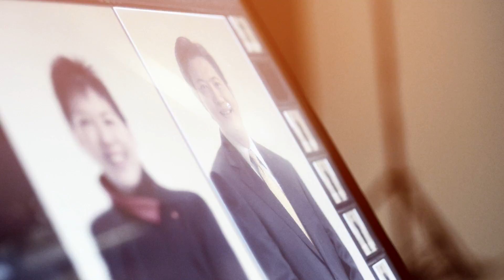Top employers share thoughts on SMU fresh grads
Singapore Management University pioneered a holistic and interactive form of education in Singapore. Our cross-disciplinary, broad-based curriculum, with a strong focus on ethics and social responsibility, will transform you into a versatile and well-rounded graduate, Global exposure through overseas student exchange programmes, study missions, internships and community service takes you out of your comfort zone and equips you with a deep understanding of intercultural business and communication. A strong graduate employment record* affirms our renowned approach and shows that our students are highly regarded by employers across diverse fields. Let SMU give you a head start to your career, so you too can become a success.

WELCOME TO SMU. DISCOVER A DIFFERENT U.

*Graduate Employment Survey (GES) 2013

Updates: (accurate as of 27 Jan 2014)

1. Mr Simon Dale is the Head of HANA Enterprise Cloud, SAP Asia Pacific and Japan.

2. Mr Loren Shuster is the Director of Brand, Google Asia Pacific.

3. Mr Yeoh Oon Jin is the Executive Chairman, PricewaterhouseCoopers, LLP Singapore.